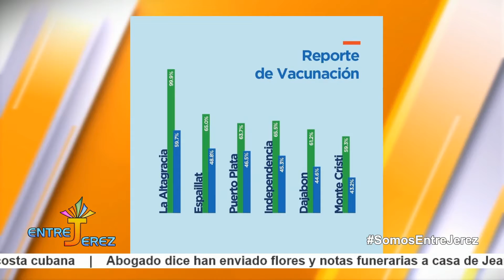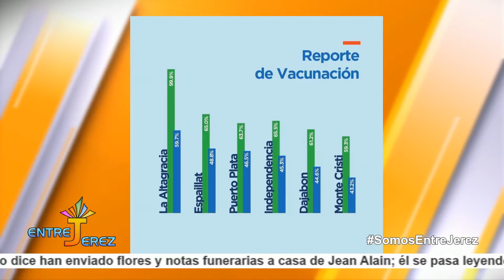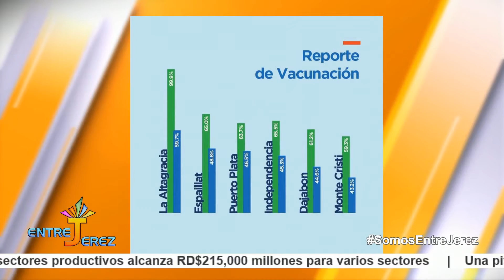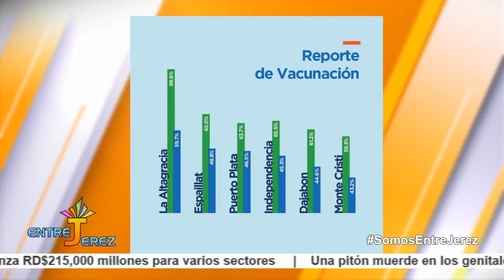PROVINCIA ESPAILLAT 2DO LUGAR CON PERSONAS MÁS VACUNADAS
Las provincias La Altagracia, Espaillat y Puerto Plata, son las tres demarcaciones que cuentan con el mayor porcentaje de personas vacunadas con la segunda dosis contra el COVID-19.

De estas tres, La Altagracia, tiene un 59.7 % de su población meta vacunada con dos dosis.

Esta es la demarcación que más se acerca al 70 % requerido por las autoridades de salud para ser considerada para la eliminación del toque de queda.

A esta provincia le sigue, Espaillat con 48.8% y Puerto Plata con 46.5%, de su población vacunada con la segunda dosis contra la enfermedad.

¿Cuáles demarcaciones son candidatas para que levanten el toque de queda?
Convocan a protesta en la Plaza de la Bandera por el nuevo toque de queda
Autoridades flexibilizarán las medidas del toque de queda a partir del miércoles
El Gobierno estableció en el decreto 419-21 que el Distrito Nacional y las provincias serán consideradas para el levantamiento del toque de queda al momento en que por lo menos el 70 % de su población haya recibido la segunda dosis de la vacuna contra la COVID-19.

Dicha consideración será dada sin perjuicio del mantenimiento o establecimiento de otras medidas que las autoridades competentes entiendan necesarias.

Otras provincias que suman vacunados
De acuerdo a los datos publicados por el Gabinete de Salud, con la segunda dosis ya aplicada a estas tres provincias le siguen, Independencia, Dajabón, Montecristi con 43.2%, Barahona y Sánchez Ramírez con 41.5%, Gran Santo Domingo con 41.2%, San Juan con 40.6%, Santiago Rodríguez con 39.7%, San Pedro de Macorís con 39.3% y Bahoruco con 38.6%.

Las demás provincias con más porcentaje de personas vacunadas con la segunda dosis de acuerdo a su población son:

Valverde con 38.5%
La Romana con 38.4%
María Trinidad Sánchez con 37.7%
San José de Ocoa con 37.3%
Peravia con 37.1%
Samaná con 36.9%
Duarte y Azua con 36.8%
Pedernales y Hermanas Mirabal con 36.7 %
Monte Plata con 35.8 %
Hato Mayor con 35.4 % y Santiago con 33.3 %.
La población meta por provincia fue tomada del padrón de la Junta Central Electoral (JCE) para personas de 18 años y más.